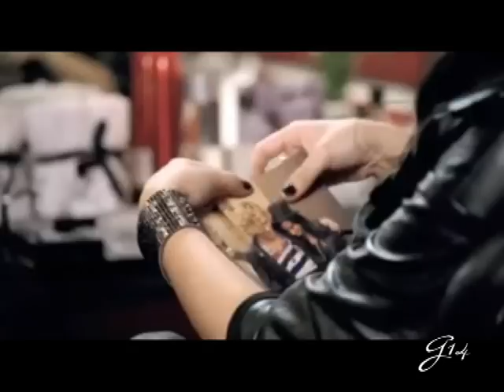Zanessa, Miley Cyrus, and Demi Lovato - I'm Awesome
dont get me wrong, these are my fav stars of all time...just a  funny song!